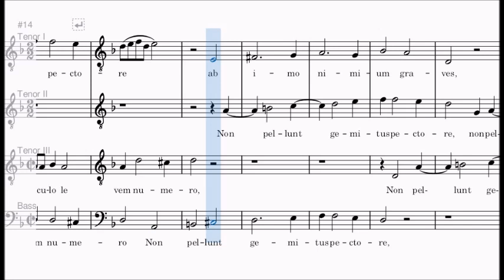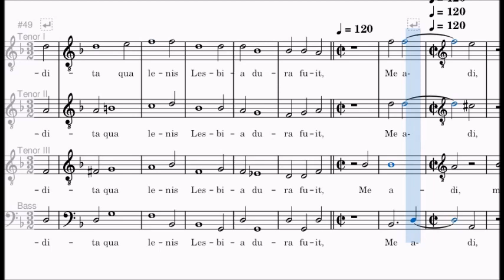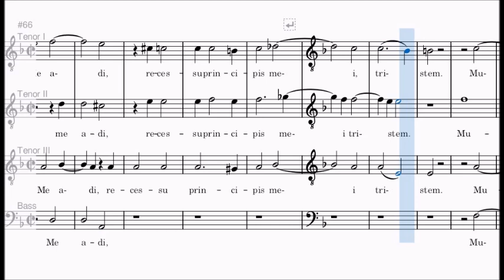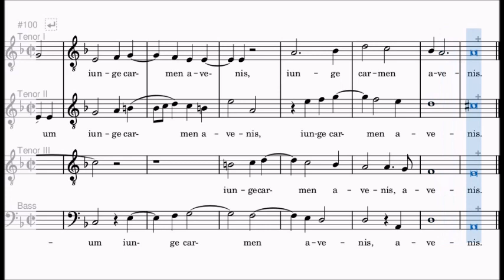Cipriano de Rore - Calami sonum ferentes, bass part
Spartito per basso del brano "Calami sonum ferentes" di Cipriano de Rore